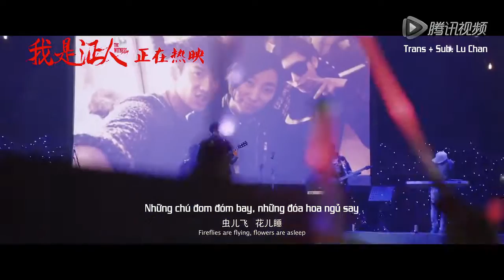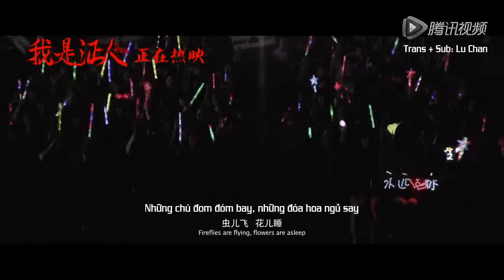[Vietsub] The Witness Soundtrack "虫儿飞" MV ft. LUHAN